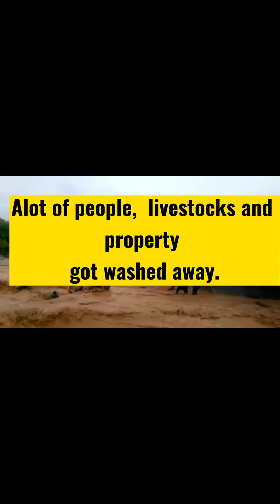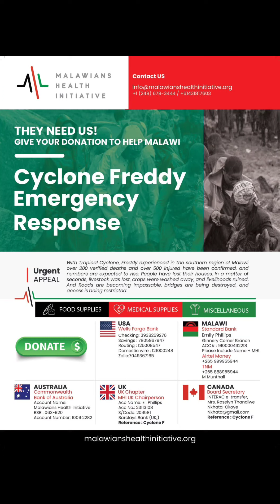PRAY FOR MALAWI, CYCLONE FREDDY WREACKED HAVOC.